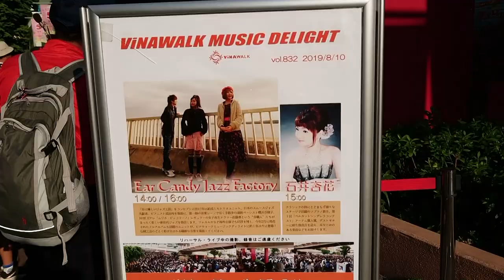【 Ear Candy Jazz Factory 】Rei Narita / Kanade Sato / Naoko Sakurai / 石井杏花(soprano) ビナウォーク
【Ear Candy Jazz Factory 】
成田玲(Key) 佐藤奏(dr) 櫻井奈穂子（Bs)
【 石井杏花 】ゲスト：柳生俊彦(Gt)
出演「第832回　ビナウォークミュージックディライト」
2019年8月10日開催ステージ　ダイジェスト

「耳に優しいJazz工房」をコンセプトに2017年春結成。結成当時14歳だった美少女天才ドラマー佐藤奏、数少ない女性ベーシストとして活躍する櫻井奈穂子、アジアにおけるSmooth Jazzの先駆者として世界で活躍する成田玲、そんな3人が集まり今までにない全く新しい新世代Jazzを発信。
AmazonランキングJazz部門にて日米同時1位を獲得し、JAL国際線機内プログラムに選出された｢Tangerine Peel Jam｣。新曲4曲を追加しComplete盤としてリリース。

【石井杏花】
白鷗大学足利高等学校音楽科に3年間A特待生として在学し、卒業時に理事長賞を受賞。
第11回高校生のための歌曲コンクール奨励賞受賞、第12回同コンクール優秀賞受賞。
副賞としてイタリアへ短期留学、A.L.ランティエリ氏のレッスンを受講。
第65回全日本学生音楽コンクール高校の部声楽部門東京大会第2位、同コンクール入賞者披露演奏会に出演。
昭和音楽大学声楽学科声楽コース卒業、卒業時に優等賞を受賞。
第13回昭和音楽大学学長賞声楽コンクール奨励賞受賞。
これまで声楽を、石井麻美、春山礼子、（故）岡山廣幸、鈴木とも恵、大森智子の各氏に師事。
様々なステージで活躍し2018年成田玲プロデュース「ベルカントシンデレラ」コンテスト アーテム賞入賞。